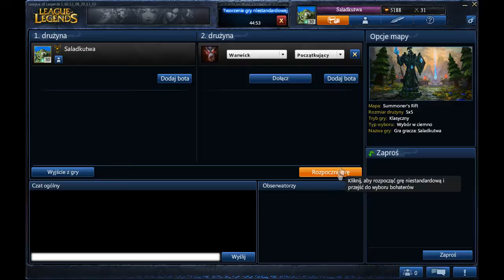League of Legends Champion Spotlight - Syndra PL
Witam Was bardzo serdecznie! Z tej strony Saladkutwa ;)

Dzisiaj zademonstruję Wam pierwszy filmik z nowej serii zatytułowanej "League of Legends Champion Spotlight" w których to będę zamieszczał informacje o skillach oraz bardziej ogólne na temat nowo wprowadzanych championów ;) Na pierwszy ogień idzie Syndra, która na oficjalnych serwerach pojawi się najprawdopodobniej już za tydzień ;)

Zachęcam bardzo serdecznie do wyrażania opinii na temat mojej gry. Prosiłbym bardzo o jakieś ciekawe uwagi w komentarzach oraz ocenę materiału w postaci łapki w górę bądź w dół ;)